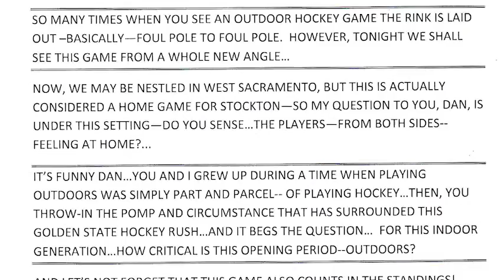King's Bob Miller Endorses Chris Madsen for Las Vegas NHL